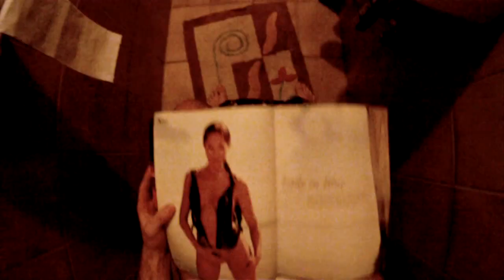St.Prodigy - Smack My Morning Up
FH St.Pölten
mediengeschichte2010
"bilder zum hören"
jakob innauer